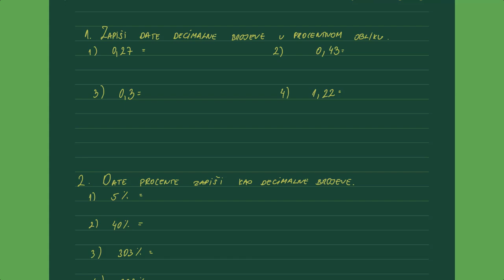Procenti - potpuni vodič kroz procente. Matematika za 6 razred